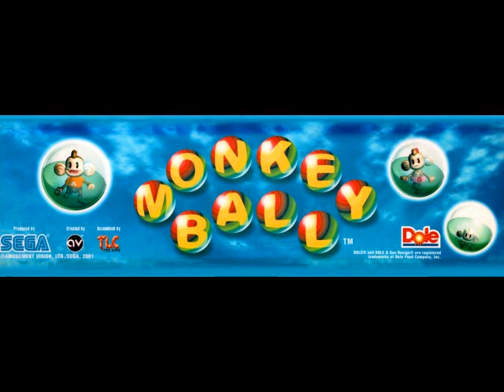[OST] Monkey Ball (Arcade) [Track 10] Extra Stage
Monkey Ball
Développeur: Amusement Vision
Année de sortie: 2001